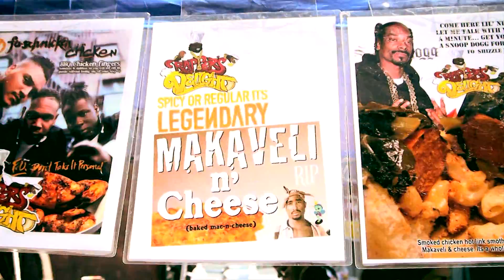Under the influence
This is a collab I did with Caddy One to further promote my new book, 'Through my Windows' which is available now coming soon to Itunes and Amazon/Kindle EBOOKS.